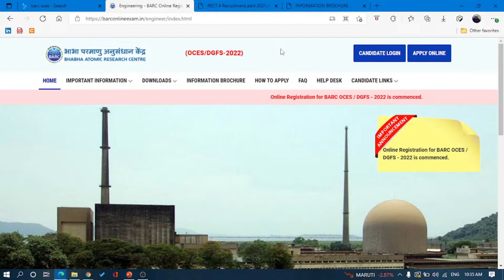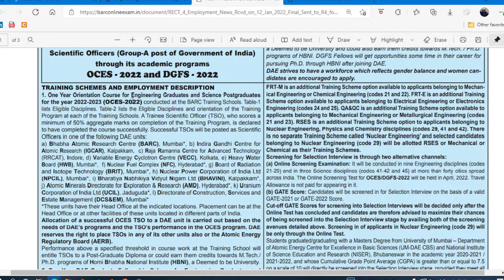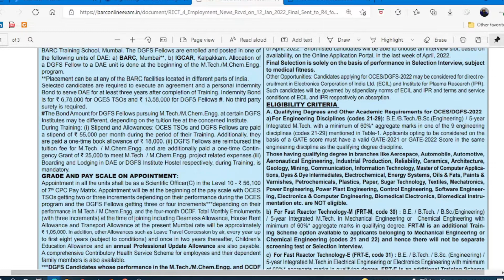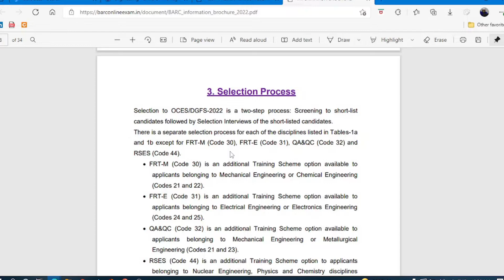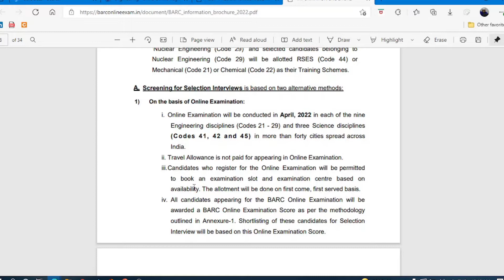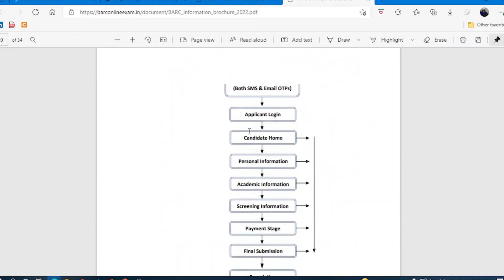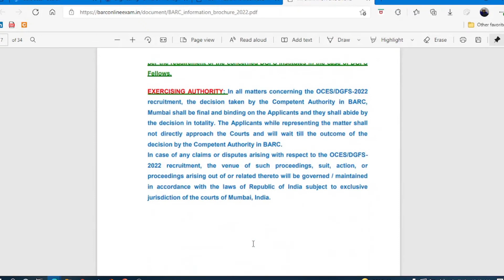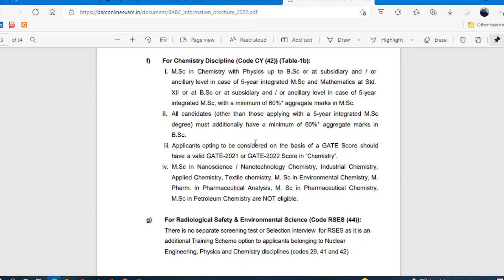BARC Recruitment | Salary ₹ 1,05,000 | Engg & Science Final Year and Graduates | OCES | DGFS | 2022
Hello Viewers,

Here is my latest video about Job Opportunity at BHABHA ATOMIC RESEARCH CENTRE (BARC) for Engineering & Science Streams Students.

I will be uploading new videos about job opportunities in Govt as well as the Private sector.